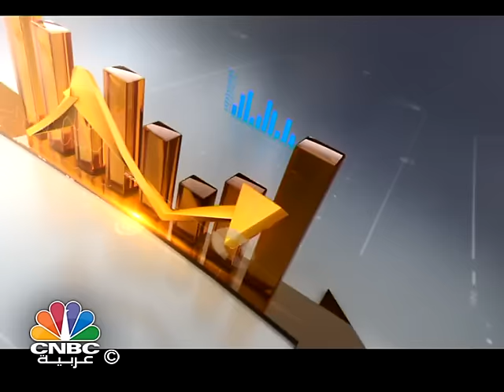الصين تدفع الاقتصاد العالمي الى منحدر "الأزمة المالية"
أشار رئيس مجلس إدارة شركة البنك الأهلي المصري DIFC محمد سيف النصر الى أن تباطؤ النمو الاقتصادي للصين من مستويات 10% الى مستويات أقل من 7% خلال عام 2016 نتيجة للتباطؤ الذي يسود الاقتصاد العالمي خاصة الدول النامية ، في مؤشر يؤكد أن الصين تدفع الاقتصاد العالمي الى منحدر "الأزمة المالية"